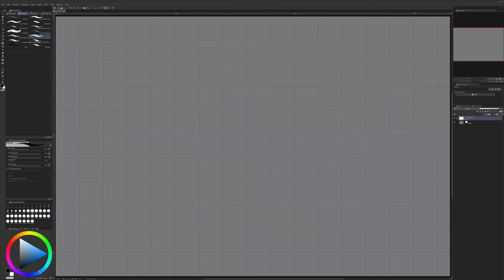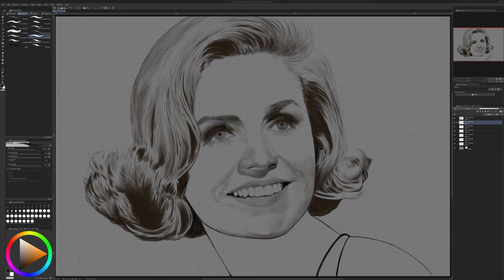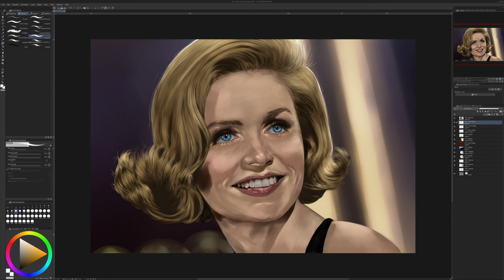Lee Remick digital painting timelapse